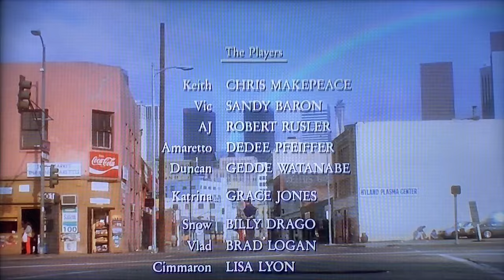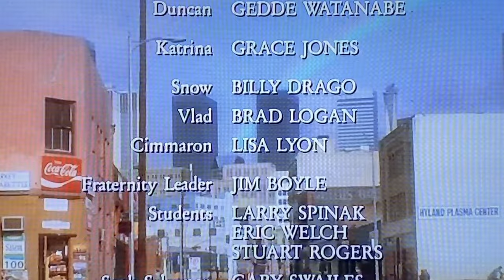Late Female Bodybuilding Pioneer Lisa Lyon as Stripper Vampire in Fight & Dance Movie Scenes 1986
Lisa Lyon's competitive bodybuilding career was rather brief, but the impact she had on mainstream awareness of female bodybuilding in the 1980s was tremendous.  Here she is, credited as "Cimmaron", in the 1986 film "Vamp".  Lisa Lyon won one of first IFBB women's bodybuilding contests, the 1980 Women's World Pro Championships.  Soon after, she appeared in Playboy magazine, authored a book on weight training for women, and was the subject of a book of photographs by the legendary Robert Mapplethorpe.  She passed away last month, September 8, 2023, at the age of 70.